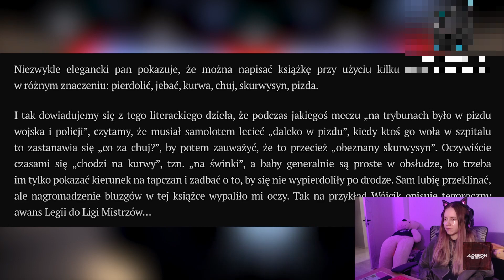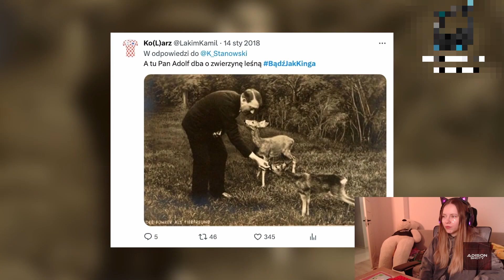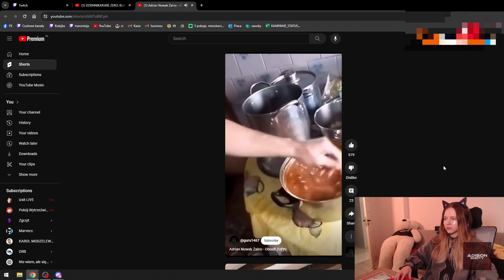KASIX W TARAPATACH - (STANOWSKI,REMEK,WIDZOWIE)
✅:KASIX

✅Film:

 KASIX OMIJA BANA NA TWICHU ORAZ ROBI WSZYSTKO ŻEBY NIE MIEĆ WORÓW POD OCZAMI :)